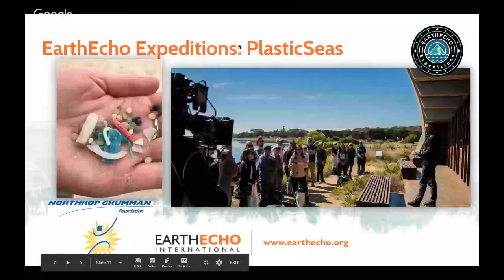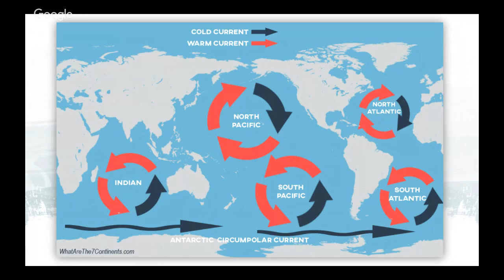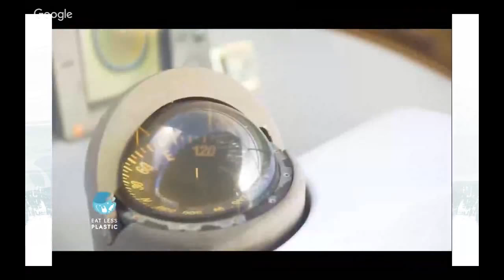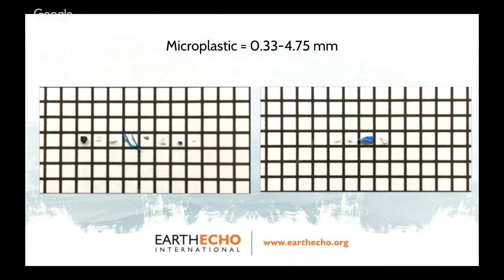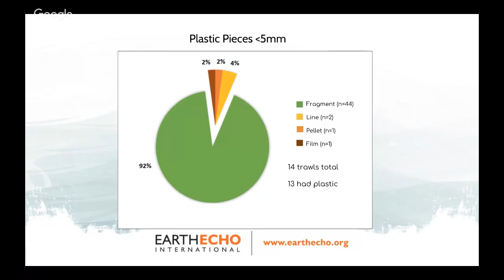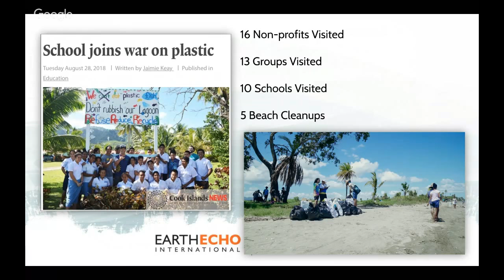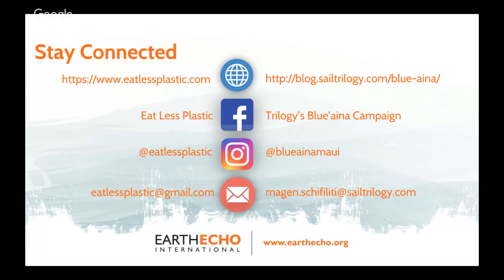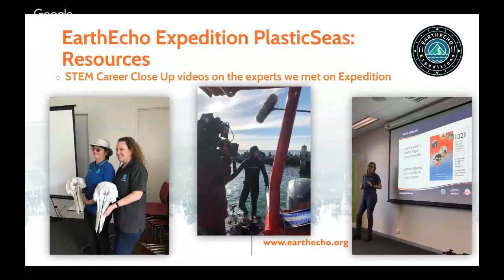EarthEcho Expeditions: PlasticSeas Launch - Eat Less Plastic Virtual Field Trip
This virtual field trip will give background information about the global plastic problem and why single-use plastics are harmful to the environment.  We will focus the plastic issue down to microplastics and discuss Magen’s experience and findings on the Eat Less Plastic Voyage. Magen will also share positive solutions and stories of what people are doing in their local communities to combat the plastic problem.  This event is the launch of our 2018 EarthEcho Expeditions: PlasticSeas.  We traveled to Melbourne, Australia and examined plastic in the ocean.  The resulting engaging videos and STEM design challenges made by teachers for teachers are available for free on our thanks to our presenting sponsor the Northrop Grumman Foundation.